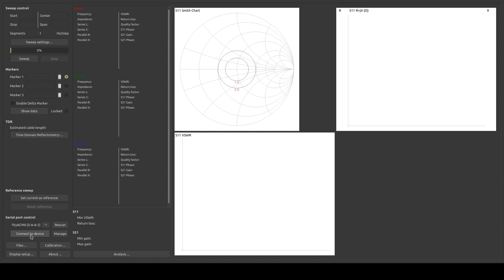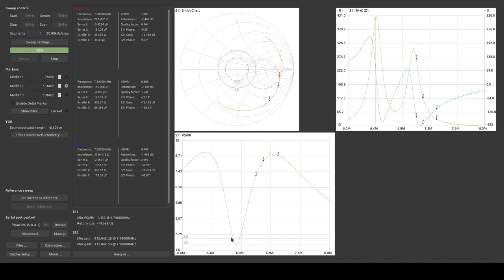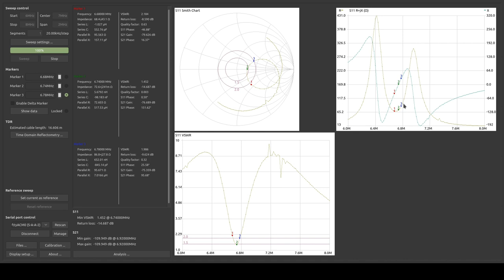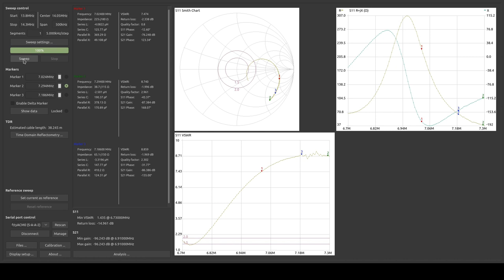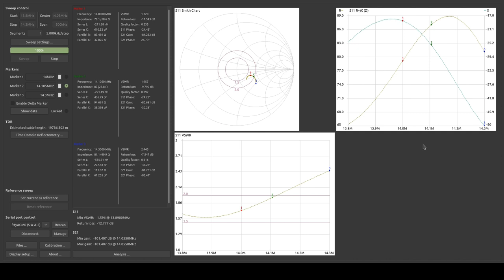Траповый диполь. Процесс постройки и подводные камни настройки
Рассказываю о том, как я запиливал траповый диполь на 20-40-80 метров. Получилось не всё, но я доволен. Это бесценный опыт, который поможет мне в будущем делать гораздо более интересные антенны.